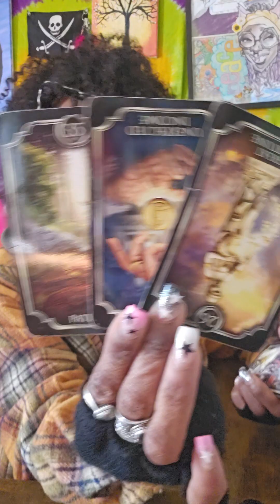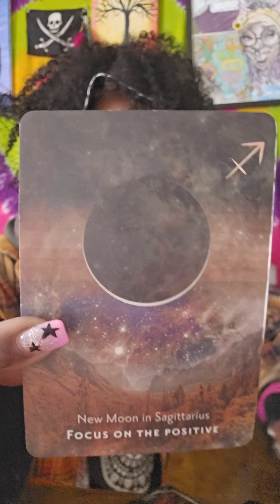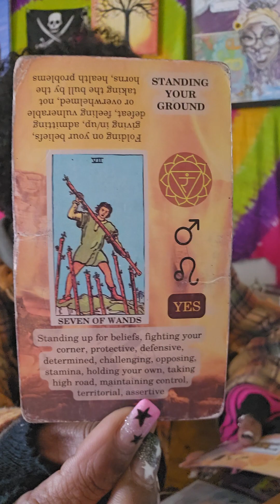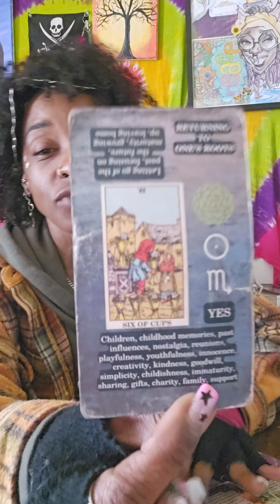ARIES-- PASSION and being thrust into self and source trust!🔥🔥🔥🔥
$15 your next 24 hrs
35 ,$45 readings